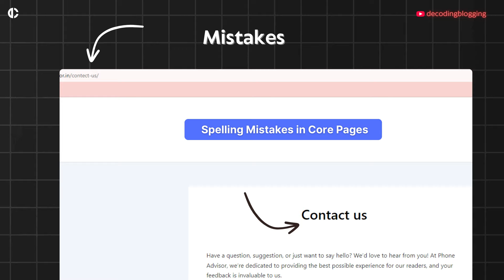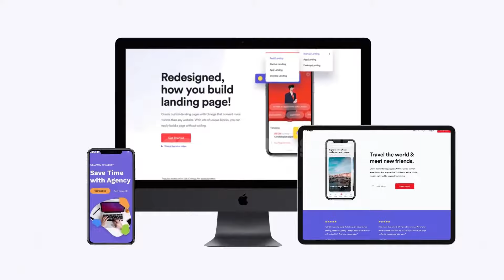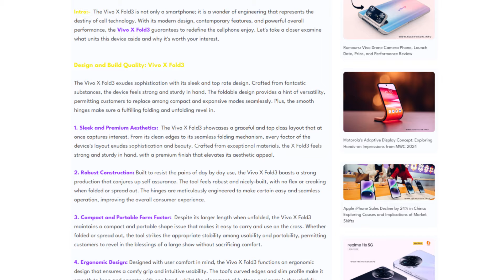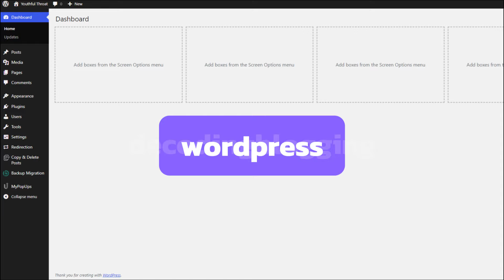Why is Content Writing the Soul of Blogging? | Decoding Blogging | Ep. 14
Title: Why is Content Writing the Soul of Blogging? | Decoding Blogging | Ep. 14

In this video, I am sharing the importance of content writing in blogging and trying to explain why it is necessary to learn content writing before starting any website.

➡Equipments I use:
Vivo Mobile
Mic: Boya M1
Dell USB Wireless Keyboard & Mouse

Hello friends! Blogging is the way to present your expertise and knowledge to the world through websites. It is the most common method of passive income. A successful blog can work for you to generate money online for years.

Here, I talk about all those methods and decode the real essence of blogging and bloggers.